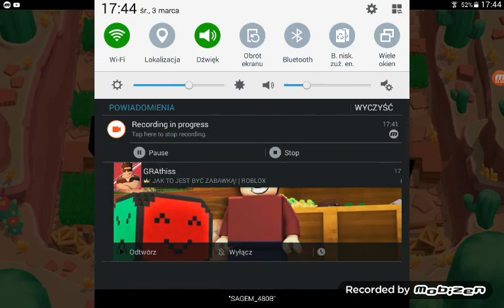Mini oupening 2 big box i jednego mega box zobaczcie sami...daj suba bo warto dziękuję ja zarabiam